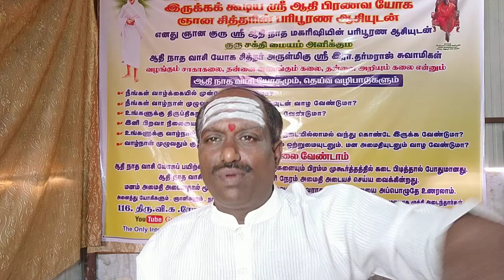VASI YOGAM வள்ளலாா் அருளியதை பயிற்சியாககற்றுத்தருவது ஆதிநாதவாசியோகவித்தையில் +91 7904638079